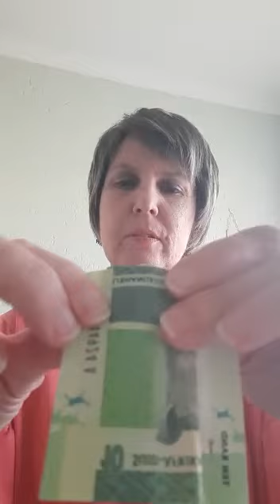11 April - Children's e-Service/Lesson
Welcome to our Easter Sunday e-Service today. We are glad you are here with us. May you be blessed as we worship together in song, prayer, and scripture.

In-person Sunday Worship Services
Please join us for one of our in-person Sunday Worship Service, these services are as follows: 07h45 & 11h00 at Krugersdorp Methodist Church, 09h30 at Noordheuwel Methodist Church, and 09h30 & 12h00 at Princess Methodist Church.  We have our e-Services available at 08h00 Sermon e-Service, 08h30 Childen’s e-Service, and 09h00 Worship e-Service. Our livestream service is at 09h30.

Please note that we will be strictly adhering to our COVID19 protocols, with social distancing, sanitising, facemasks, contact tracing registers, max attendance of 50 people due to site capacities, etc. We request that you play your part in curbing the Corona Virus spread as follows; if you do not feel well on the day of or week leading up to our in-person service. Or are displaying COVID-19 related symptoms. Or have been in direct contact with somebody who has tested positive for COVID19 in the past two weeks. Would you and your immediate family instead join our online e-services until you are all feeling well again and have completed the required period of self-isolating.

WhatsApp Info Groups
If you would like to join one of our WhatsApp Info Groups, please send me a WhatsApp message with your request.

Pastoral Care
I am available to assist you with any pastoral care needs you may have at this time.

Thank you to those who continue to give faithfully into the life of our churches. Your generosity is much appreciated. As you give of your tithes and offerings to God, we as the Church receive them and use them for the furtherment of God’s Kingdom by sustaining our work of mission and ministry both within our churches and into the wider community.

Churches Banking details are as follows:
Krugersdorp Methodist Church (07h45 Service)
Methodist Church of S.A. Krugersdorp, FNB – Cheque Account: 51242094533

Methodist Church of SA – Noordheuwel, Nedbank – Cheque Account: 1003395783

Princess Methodist Church (09h30 Service)
Account Name: Princess Methodist Church, Standard Bank Westgate, Account number 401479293

During this time of uncertainty, I pray that we would continually seek God in prayer, for our God is loving and holy and has promised never to leave nor forsake us.

Grace & Peace

Raymond